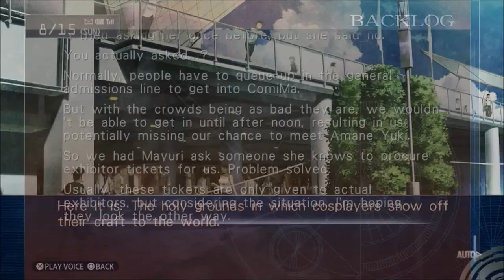ComiMa-Let's Play Steins Gate My Darling's Embrace Part 24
There are many possibilities and worldlines and the mad scientist Hououin Kyouma or by his real name Rintarou Okabe has found his way into a strang worldline where who knows what will happen. Take a journey into this what if scenario with the lab mems and maybe get your Darling's Embrace
Its time to cosplay!!